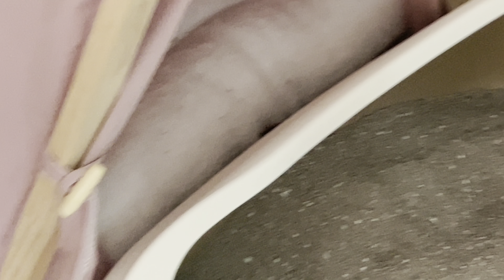ep.501 Bob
Funny room

✳️ฝากแมว
LINE :  @kmpcathotel